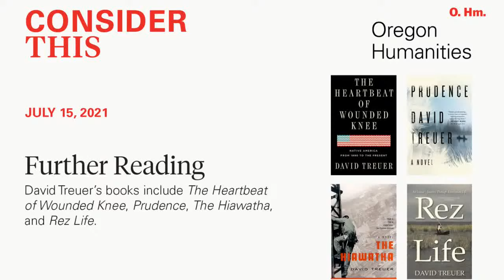Consider This with David Treuer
A conversation on land, possession, and justice with the author of "The Heartbeat of Wounded Knee." The history of the Americas is inextricable from the theft of land from Native people. How should we, in the present, deal with this fact?